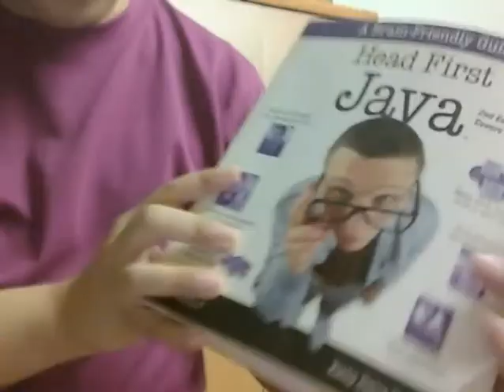Head First Book ???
Watch my whole video where I show you the book that I have.O'Really???